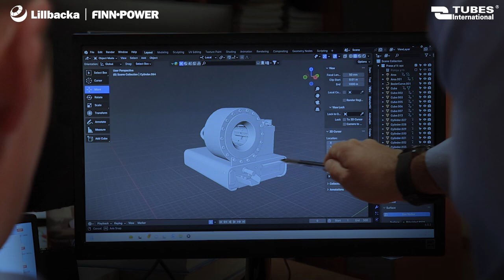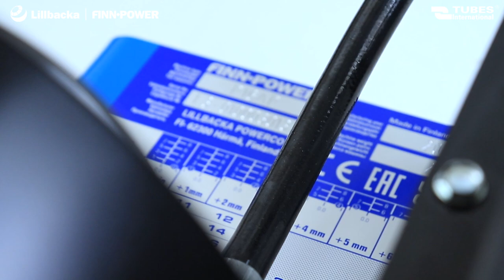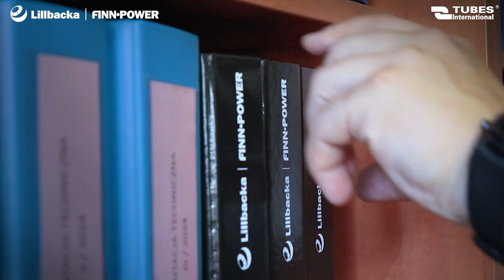Hydraulický lis Finn Power P16AP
Finn-Power P16AP je jedním z námi nabízených hydraulických lisů, vyvinutý pro servisování a opravy v terénu, přímo na místě poruchy.

Jako autorizovaný distributor značky Finn-Power v Polsku zajišťujeme kompletní technickou podporu – od poradenství a prodeje, přes školení až po záruční a pozáruční servis.

Ve filmu představujeme hlavní výhody lisu P16AP, možnosti jeho využití a představujeme nabídku příslušenství a doplňkových služeb. Ukazujeme také, jak rozpoznat originální produkty Finn-Power a odlišit je od neautorizovaných kopií.